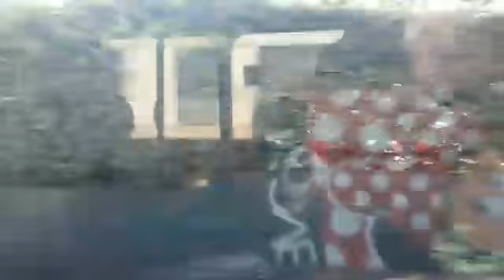10 de julio de 2019